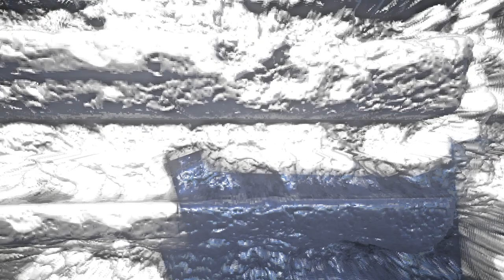JSAB in Minecraft! (Just Shapes & Beats in Minecraft)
( ͡°╭͜ʖ╮͡° )